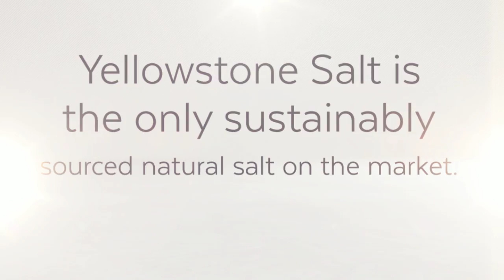Why should I only buy Yellowstone Natural Salt?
Why should I only buy Yellowstone Natural Salt? Yellowstone Natural Salt is the only sustainably sourced natural salt on the market. We don't pollute the Earth with dynamite and heavy equipment. We also don't pollute your body with the pollution found in today's sea salt.